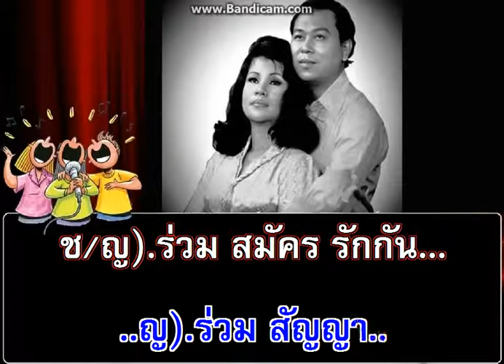♫...เมฆบังจันทร์ ขับร้องโดย มะตุ้ม ปู่ดร {อมตะเพลงไทย}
♫...เมฆบังจันทร์...
ขับร้อง ชรัมภ์ * พราวตา